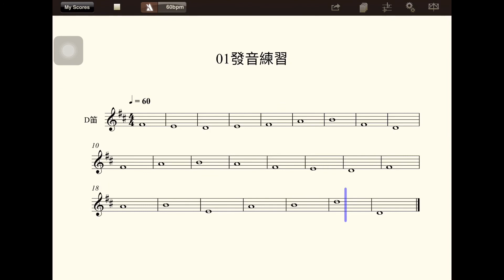【多聽自然會-笛子】曲祥01發音練習(五世修小舖)